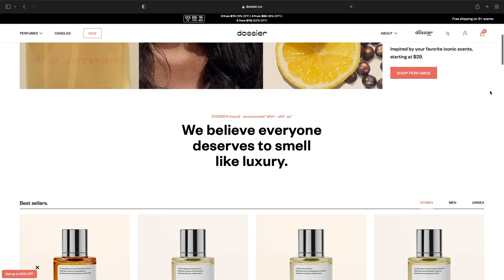MOMMY MUST HAVES || Ft Dossier!!